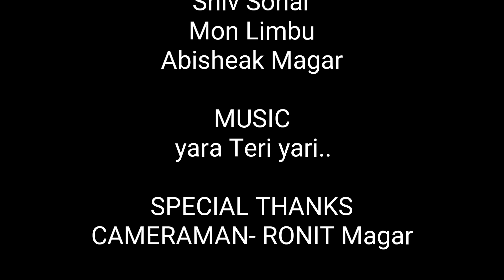Yaara Teri Yaari | Emotional Friendship Video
Yaari Teri Yaari | Emotional Friendship Video |

   If you get any mistake then please comment .
         So that we can recover our mistake.
And will try to give more better then this time.

    And if you guyes enjoyed this video then please
Like it ,share it, and comment over the video,

And sorry for taking the name gutka.actually we have taken it ,just to entertain you.because now a days many people takes  gutka.
     Please friend say NO to gutka..

And guyes if you want to contest with us then please
Follow us on any social media.

Cast With -
Mon Limbu
Abisheak Magar
Shiv Sonar

Cameraman -Ronit Magar
Musicholder-Sandeep Kurmy.